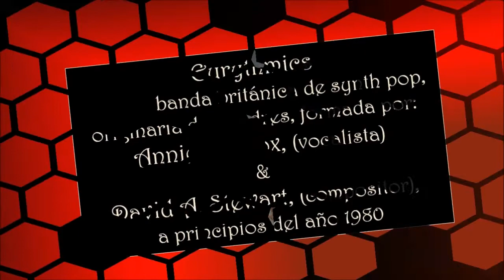EURYTHMICS – SWEET DREAMS - Asociación Pro Música AMADEO L. SALA.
Eurythmics fue una banda británica de synth pop, originaria de Londres, formada por Annie Lennox (vocalista) y David A. Stewart (compositor) a principios del año 1980. Consiguió durante su existencia un enorme éxito comercial y ha llegado a vender 80 millones de discos en todo el mundo. Sus miembros han obtenido, entre otros premios, 4 Grammys, un Óscar y 2 Globos de Oro, bien formando parte del grupo o bien por separado.
El nombre del grupo proviene de la palabra Euritmia (en latín eurythmĭa del griego εὐρυθμία), cuyas raíces devienen del griego Eu —Bien, bueno— y Rythmes —Ritmo—, refiriéndose a la correspondencia que hay en cada una de las partes para producir una obra de arte musicalmente.
Eurythmics es reconocido como uno de los grupos líderes del synth pop o techno pop de los años 1980 y más destacados por sus videoclips. A ello contribuyeron tanto la capacidad de innovación de David A. Stewart en las técnicas de producción como la controvertida imagen de la vocalista Annie Lennox.